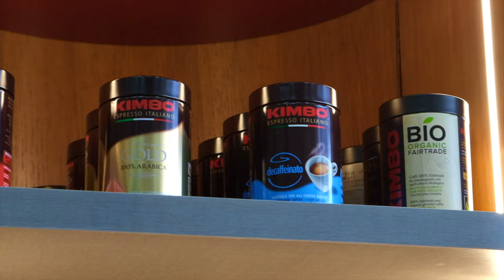Moka & Co. Showroom 2022 - Doha, Qatar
Take a quick look at our uplifted showroom through this walkthrough video. Visit us to take a closer look at the latest espresso machines & accessories of the coffee world!